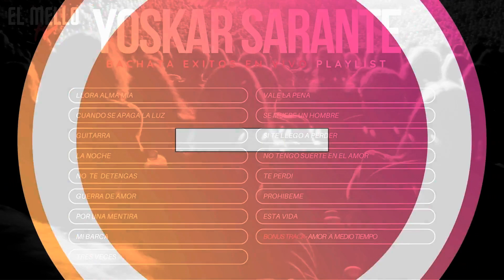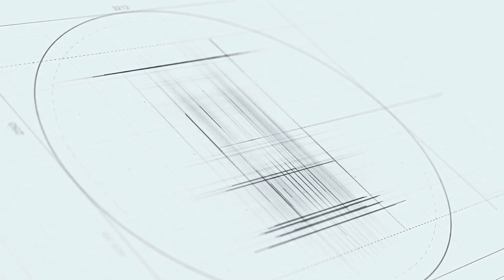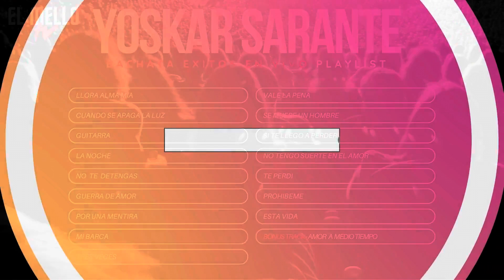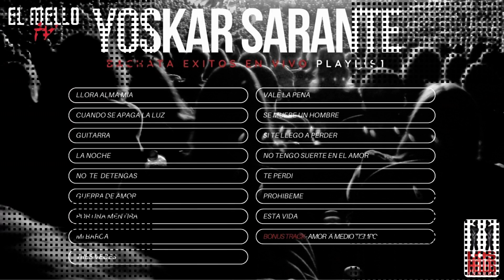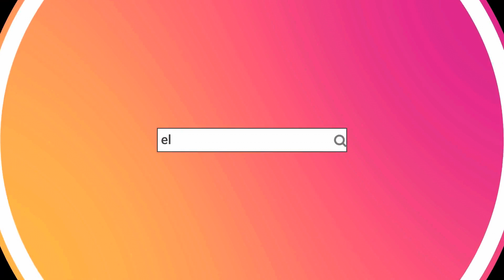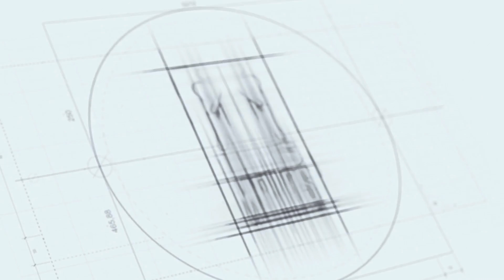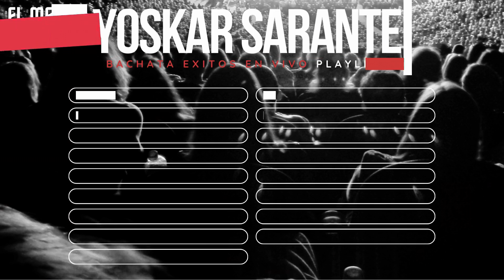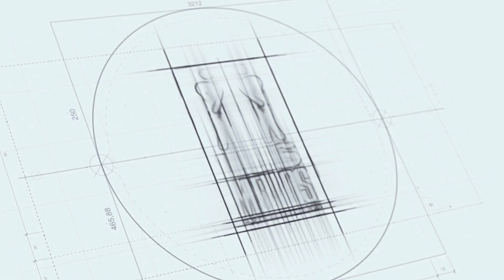YOSKAR SARANTE BACHATA EXITOS EN VIVO PLAYLIST VOL.1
Bienvenido a @ElMelloTVHD , Un Canal de Youtube Donde Podrás Disfrutar & Gozar De Mezclas Musicales De Generos Como Bachata, Merengue, Salsa, Reggaeton, Vallenatos, Dembow, Hiphop & R&B, Musica Regional, Assorted Playlist Y Muchos Mas! Gracias Por Su Apoyo Y No Ser Olviden De Subscribir,Comentar, & Darle Like A Los Videos!